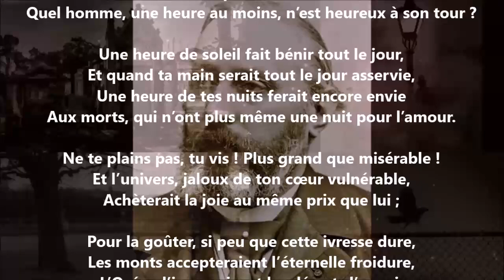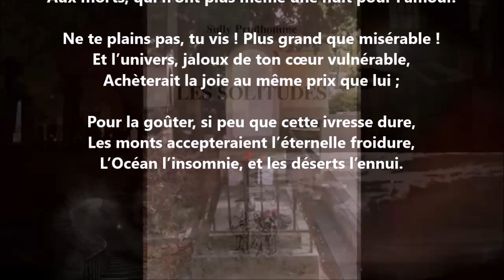La joie - Sully Prudhomme lu par Yvon Jean